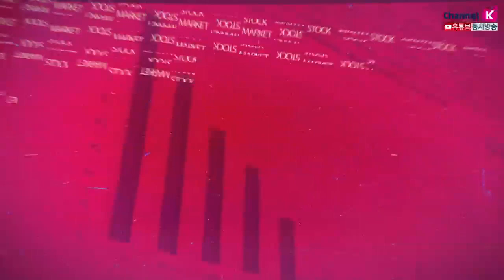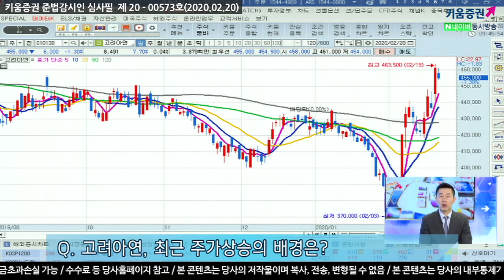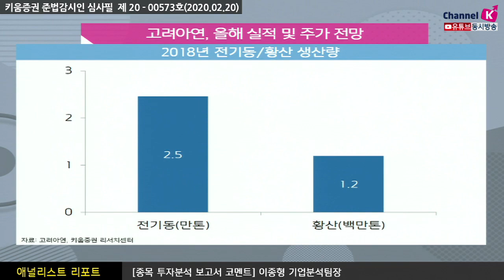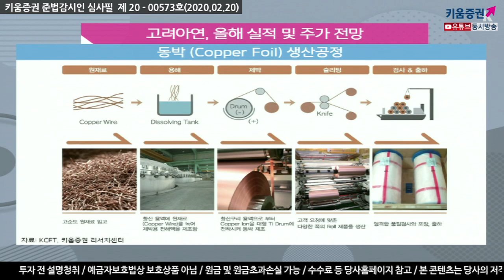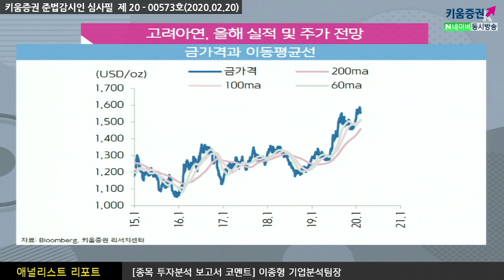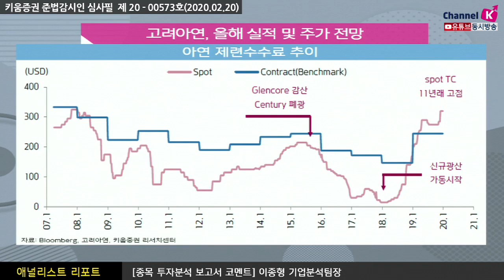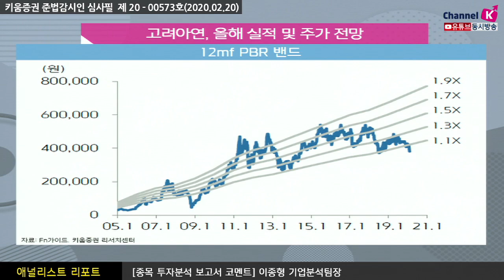[주식투자][기업분석] 애널리스트 리포트 / 고려아연, 2020년 어마어마한 실적을 예상해본다 (20.02.20)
고려아연은 이차전지 소재사업 확장 기대감과 귀금속가격의 추가상승
아연/연 제련수수료 상승 등으로 올해 역대급 실적을 달성할 것으로 전망
2020년 별도기준 CAPEX 계획은 3,500억원으로 전년대비 약 두배로 증가했는데
온산공장의 아연 조액공정합리화 투자가 작년말로 종료됨에 따라
올해부터 신규투자(이차전지 소재산업 확장)가 예상​
기존 동사의 제련사업과 연관성을 감안할 때 이차전지용 동박(copper foil)과
폐이차전지 재활용(Recycling)이 될 가능성이 가장 높다고 판단​
금가격은 2019년 하반기 들어 상승세가 본격화되며 연말 $1,500대를 돌파, 2013년 4월이후 최고치로
마감. 2020년에도 미국의 실질금리는 마이너스 상황에서
코로나19가 확산이 되며 글로벌 경기에 대한 불확실성이 안전자산 선호 심리가 심화되고 있어
금가격은 꾸준한 상승이 예상됨
특히 은가격은 금가격에 따라 방향성이 결정되지만 베타는 금보다 크므로 은가격 상승에 주목할 필요​
올해 실적이 좋아질 것으로 전망하는 것은 단연
올해 아연/연 제련수수료 상승이 연간 1,000억원 내외의 영업이익 개선 효과 때문
2020년 역대급 실적이 달성될 가능성이 높음에도 불구하고
철강/비철산업에 대한 주식시장의 비선호현상 심화로 고려아연의 주가는
최근 약 10년간 PER/PBR 밴드의 최저점에 위치
앞으로도 꾸준한 배당확대가 예상되며 실적호조와 이차전지 소재사업에 대한 기대감은
올해부터 고려아연의 Valuation 재평가에 대한 계기가 될 것으로 판단​
강병욱 채널K 앵커,  이종형 키움증권 기업분석팀장
​「좋아요」와 「구독」 잊지 말고 눌러주세요​​​